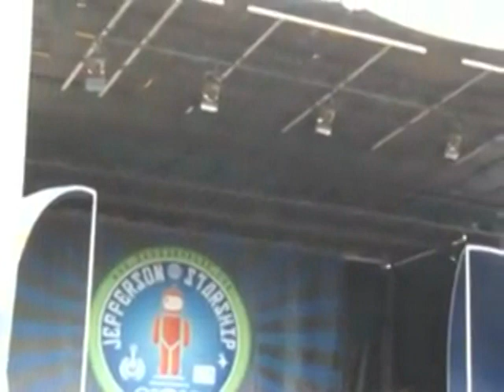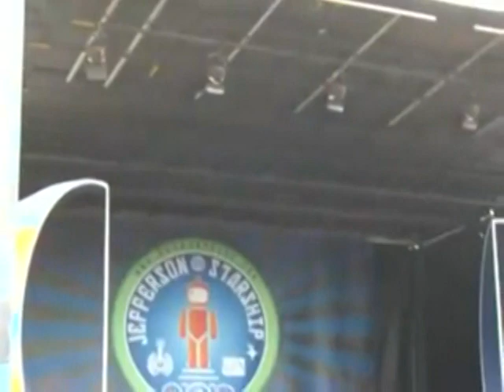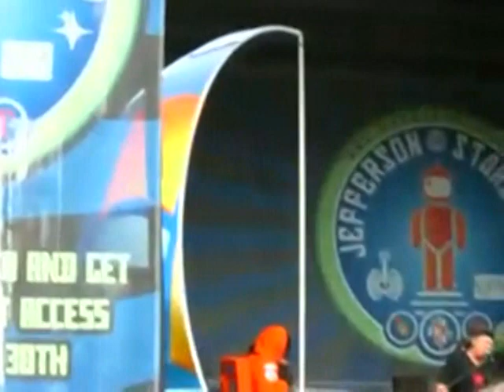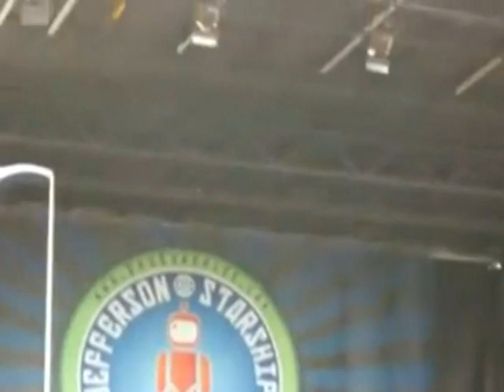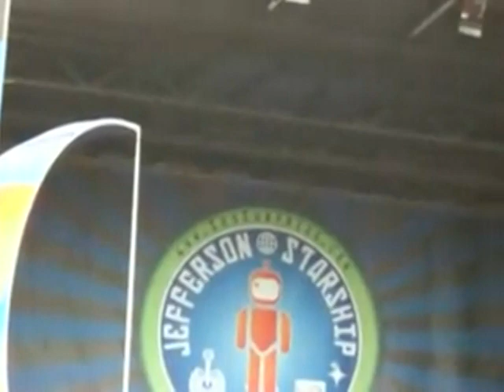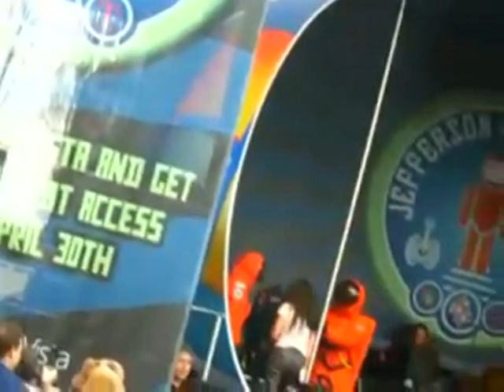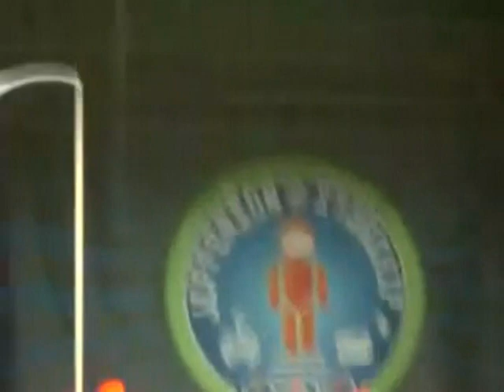Jefferson Starship 02/07/07 (Wed) Justin Herman Plaza - San Francisco, CA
Volunteers, Get Together, When the Earth Moves Again, White Rabbit, Crown of Creation, Lawman, Greasy Heart, Jane, Hyperdrive, Ride The Tiger, Wooden Ships, Somebody To Love, E: The Other Side Of This Life

Performed on the Microsoft/T-Mobile "Airship" Stage.

Lineup: Paul Kantner, Diana Mangano, Darby Gould, David Freiberg, Slick Aguilar, Prairie Prince, Chris Smith